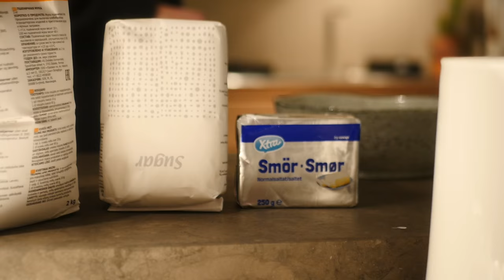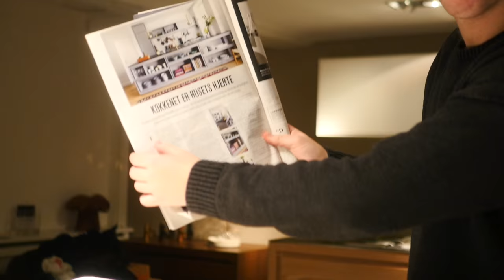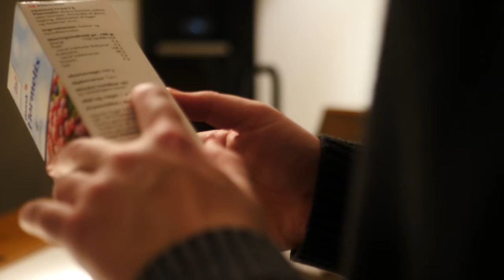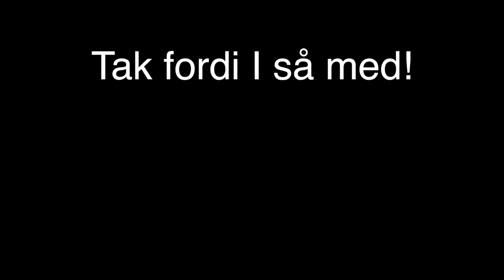LÆKRE EMOJI MUFFINS - Alberts køkken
I dag er vi hoppet i køkkenet for at lave emoji muffins.

Mest efterspurgte spørgsmål:

- 18 år, har fødselsdag d. 10/10

- Sony a5100